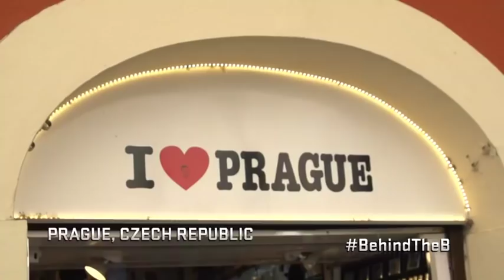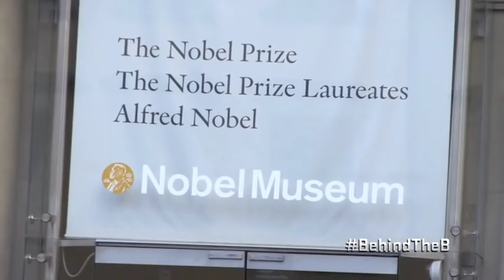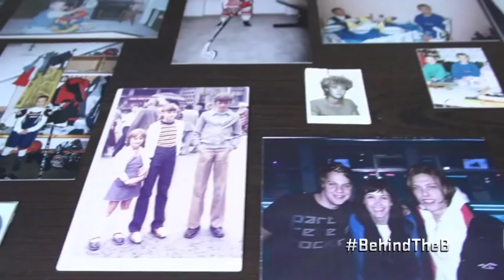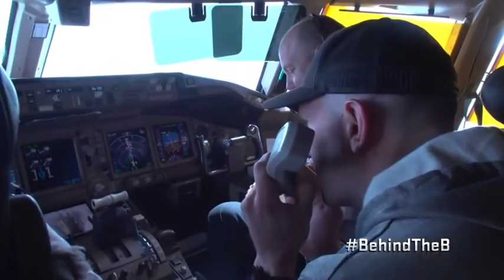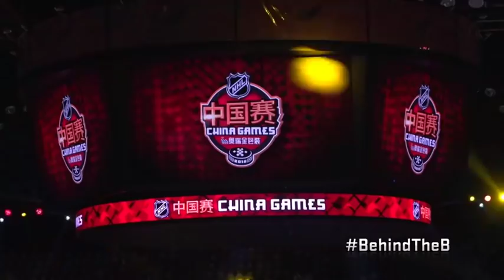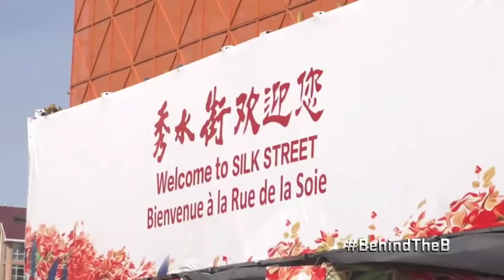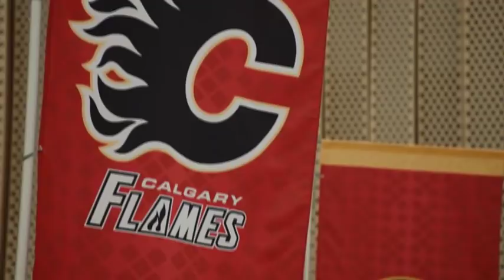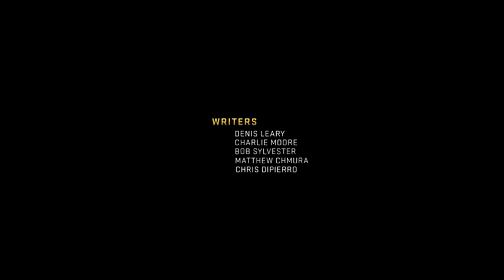Behind the B: Season 6 Episode 2 - 10/02/2018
Behind the B: Season 6 Episode 2, aired on October 2, 2018.

Episode description: The Bruins season gets underway, beginning with the BBF golf tournament and continuing in China for the NHL China Games.